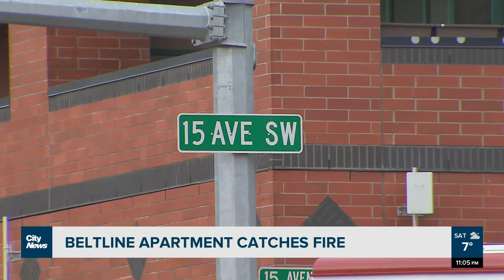Beltline apartment building catches fire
The Calgary Fire Department is investigating after a fire broke out at the Emerald Stone apartment building in the beltline Saturday afternoon. No injuries have been reported.